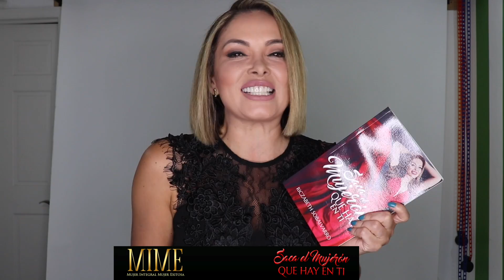SACA EL MUJERON QUE HAY EN TI | MI LIBRO | AUTORA